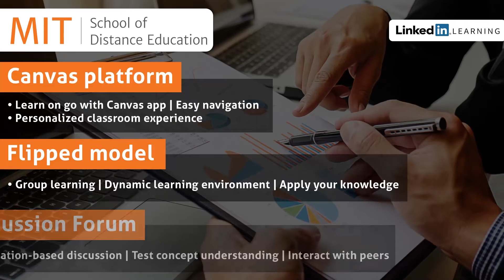PGDM Executive Strategic Marketing Management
Understanding the potential risks after thorough market research and deriving marketing strategies that stand the test of global competition requires years of experience and expertise.

Post Graduate Executive Program in Strategic Marketing throws light on evolving market trends, upcoming disruptive technology, new business models and their interaction with the other environmental factors. It prepares the learner to stand the test of time through expert guidance and an updated curriculum. The course is designed to make the learners see the big picture and align the marketing strategies to organizational goals for long-term sustainability and success.

Sharing is Earning. Now refer any of your friends & Get Rs. 3000 /-* (To both referee & Referral candidates)